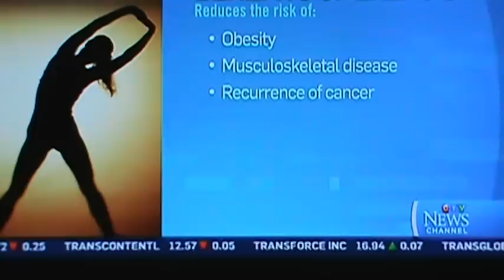DNA Activation in Canadian News!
Here is a small clip of CTV news i filmed; where they are talking about exercise causing the activation or changing of the DNA. They do not say how it will change at all just that its changing. This seems weird like they know our DNA is changing and they had to kick up some way of explaining it that almost every one does..

 Which seems weird right now there has been 2 X flares released in the last couple days and 3 sun spots growing and coming into the area where if they fire a solar flare were getting hit! If you believe the sun has to do with DNA activation :P